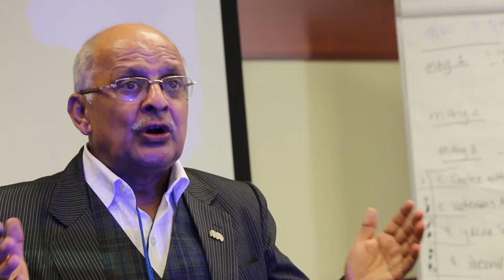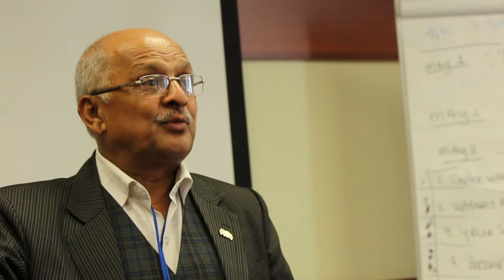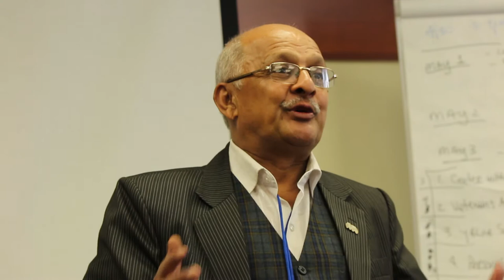Nepal's Role in the World | Shreedhar Gautam